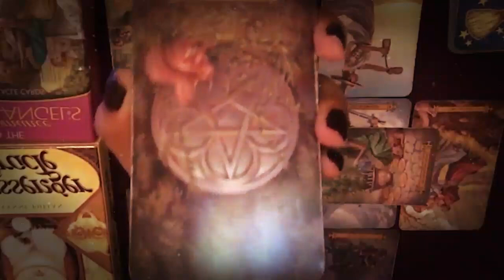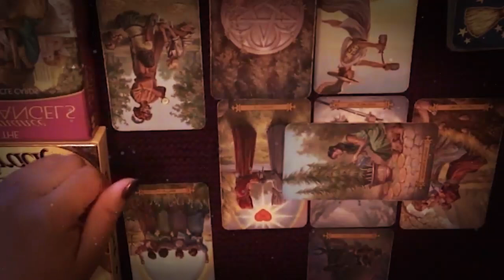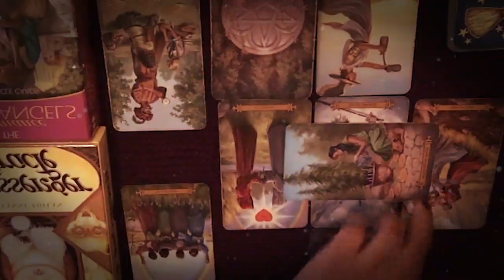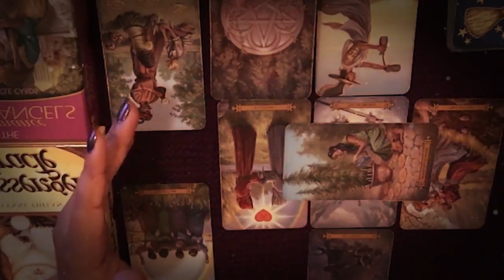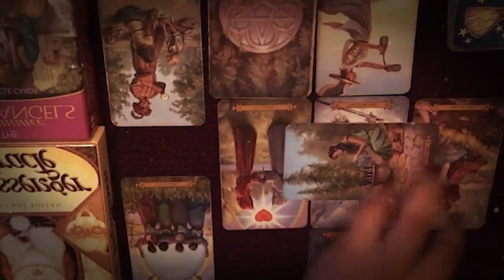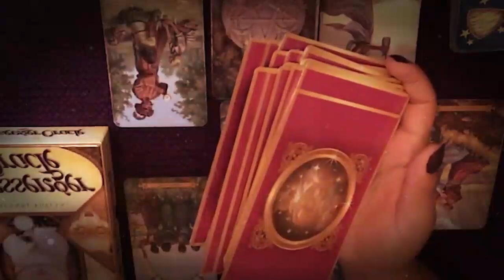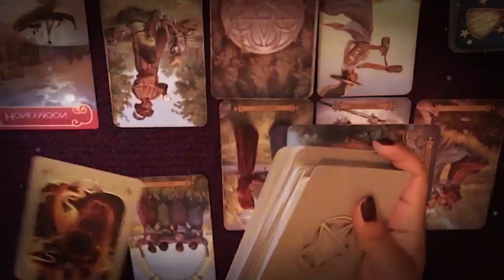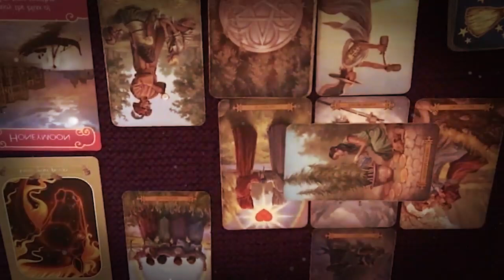TAURUS NOVEMBER 2021 - NOT TALKING BUT A SURPRISE IS COMING UP TAURUS NOVEMBER LOVE TAROT READING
TAURUS NOVEMBER 2021 - NOT TALKING BUT A SURPRISE IS COMING UP TAURUS NOVEMBER LOVE TAROT READING TAURUS NOVEMBER 2021 - NOT TALKING BUT A SURPRISE IS COMING UP TAURUS NOVEMBER LOVE TAROT READING